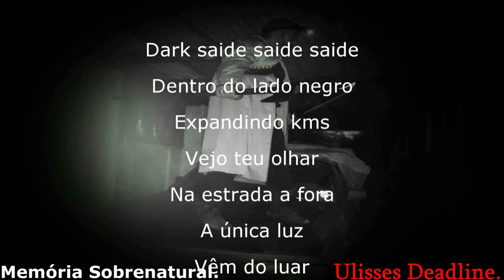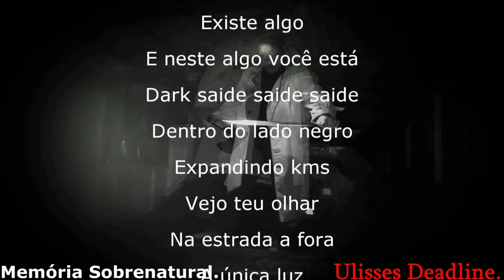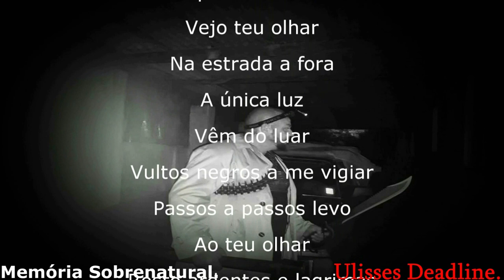Quando a ajuda vem do céu ESCOLA ASSOMBRADA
Este video trás momentos  dificeis em uma estrada de  dificil acesso aonde poucos passam por lá sendo assim um caminho ao obscuro na natureza do lado negro a habitar